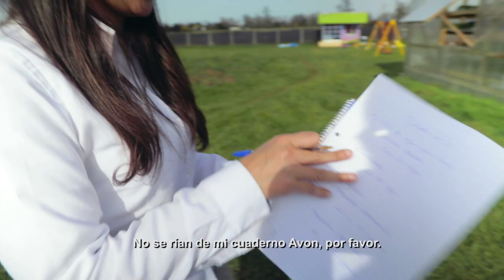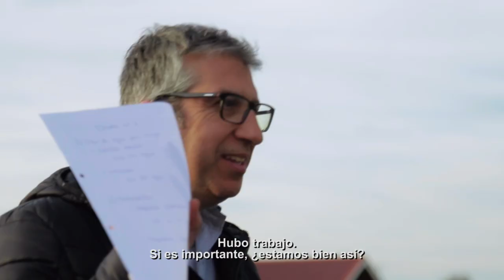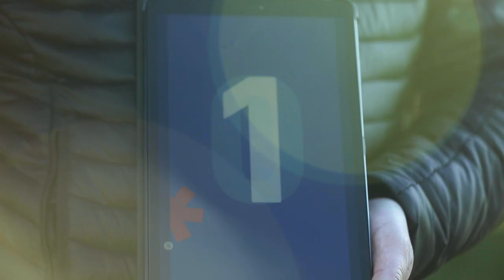Digitalizados 1 | Una gran sorpresa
La digitalización llegó a Verde Puro y llegó para quedarse. En Osorno, todos los que trabajan con Soledad quedan impactados con internet de las cosas.